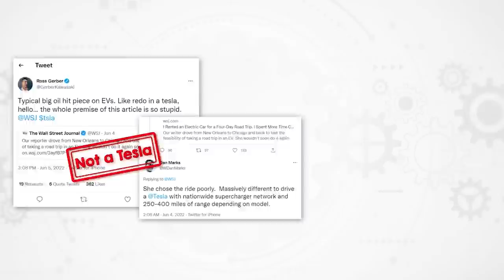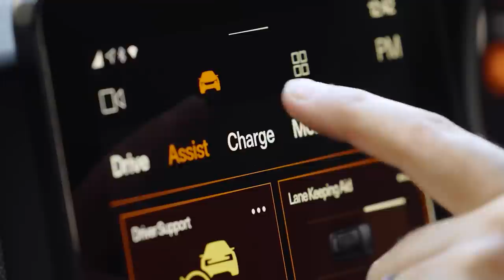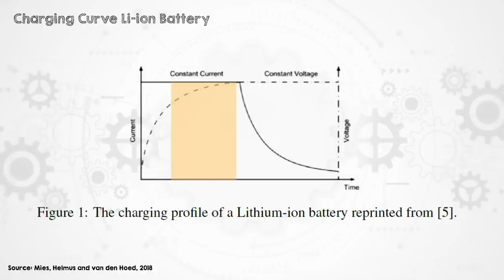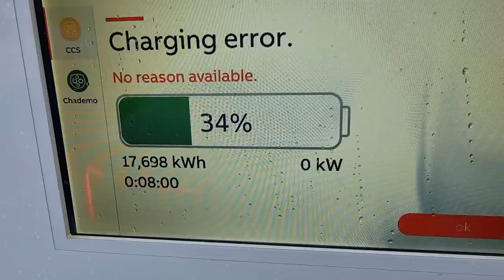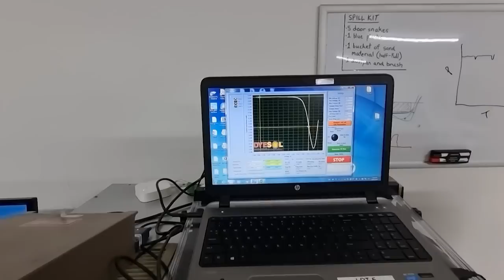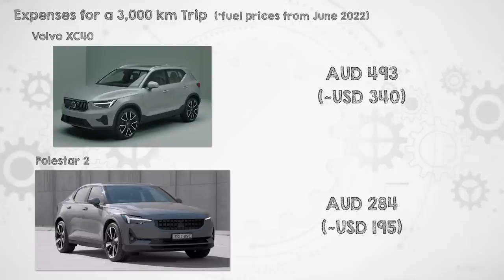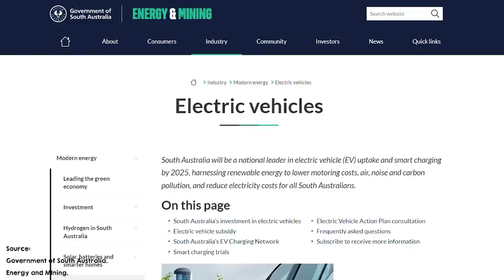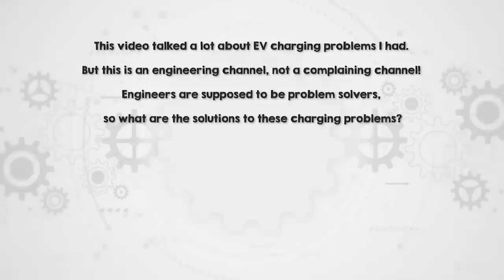My First 3,000 km Australian EV Roadtrip in a Polestar 2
Head over to the livestream once the video finishes to talk about EV charging problems and solutions with EV experts!

I got a loan of a Polestar 2, and took it on a 3,000km EV roadtrip through Australia. From Sydney to Canberra to Melbourne and back again with some rural detours along the way. In this video I'll talk about what it was like driving and charging an EV car using Australia's charging infrastructure, and I'll share lessons learned and tips and tricks for beginner EV drivers!

Immediately after the video premieres, join me over at a livestream where I'll be joined by EV expert James Carter (Canada) and long-time EV owner Nick Gaudern (UK/ Denmark) to talk about all the mistakes I made and what solutions are available.

Bookmarks:
00:00 Intro
01:19 Trip Itinerary
01:55 Buying cars, the EV market and the Polestar 2
03:26 Trip Rundown
03:51 Leg 1 - Sydney to Canberra
04:45 Leg 2 - Canberra to Melbourne
07:33 Leg 3 - Melbourne to Canberra
07:39 Charger problems
11:02 Other Trips in the Polestar 2
12:00 Summary and comparison to IC cars
12:59 Rosie’s thoughts and opinions on the future of EV adoption
17:16 Outro

Sources:
Mies, Helmus and van den Hoed - Estimating the Charging Profile of Individual Charge Sessions of Electric Vehicles in The Netherlands

Transport & Environmment and BNEF - EVs will be cheaper than petrol cars in all segments by 2027

Engineering with Rosie is on @buymeacoffee!